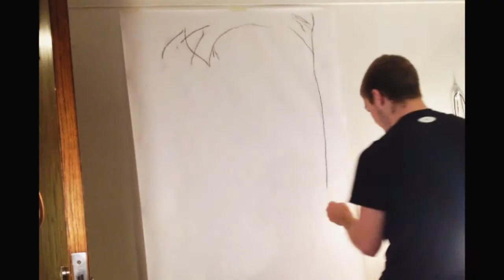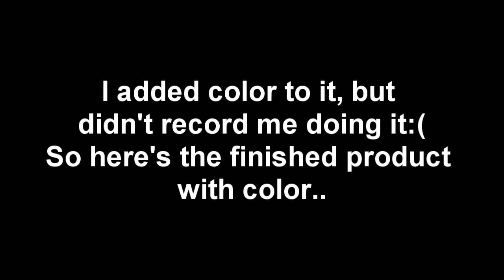Speed Drawing - Jack Nicholson - The Shining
Charcoal drawing of the famous "Here's Johnny" scene from The Shining, by Austin Ploch.
It is 36 by 54 inches. If you like, go ahead and "like" Ploch Artwork on facebook to see all the rest of my work!:)